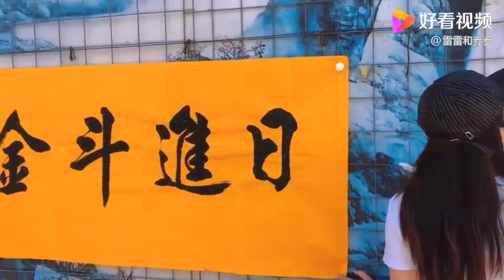50多岁大叔一天工作18个小时，年轻人你有什么资格躺平？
50多岁大叔一天工作18个小时，年轻人你有什么资格躺平？,本视频由雷雷和乔乔原创提供,139次播放,好看视频是由百度团队打造的集内涵和颜值于一身的专业短视频聚合平台